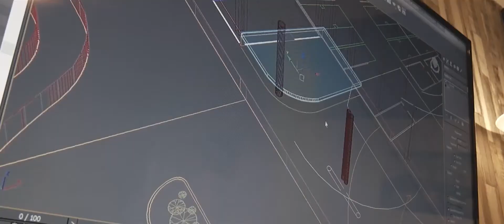EDCO intro video corporativo.